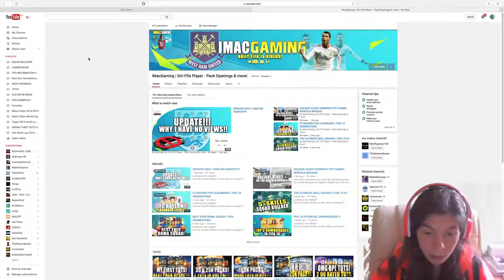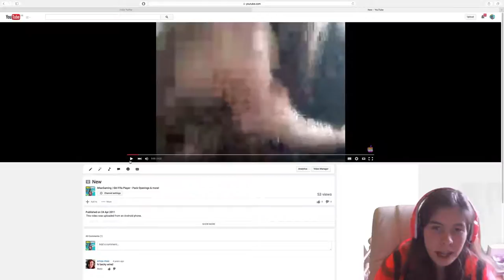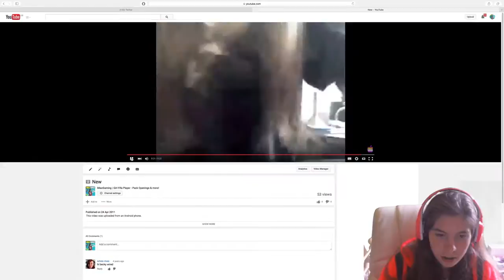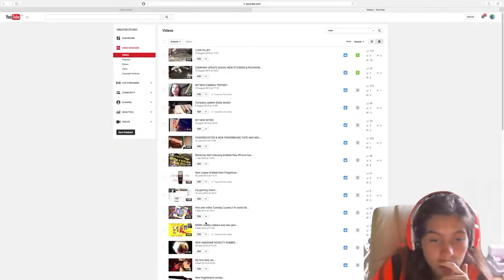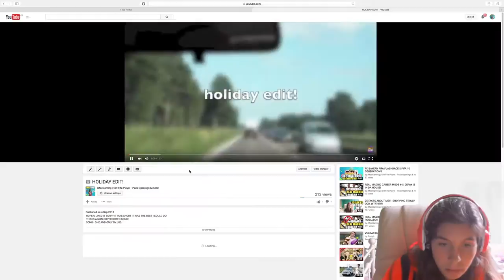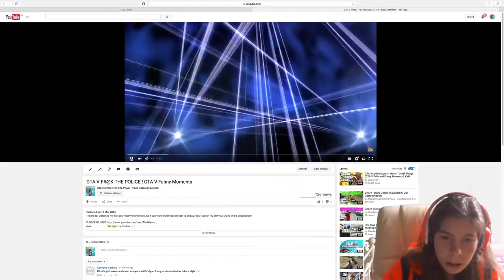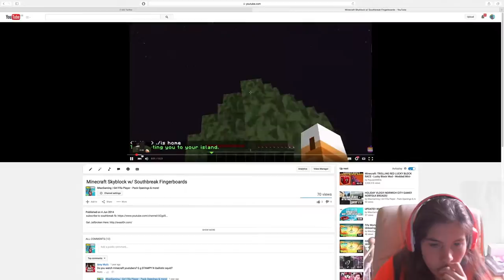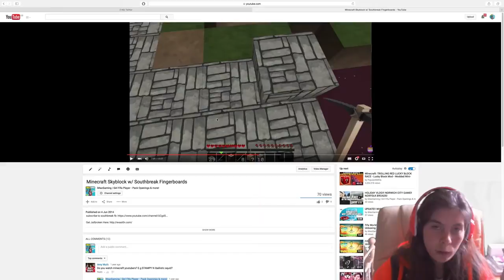REACTING TO MY OLD VIDEOS!!!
Leave a comment or a like if u want me to do more reacting videos and if you want me to do more GTAV videos!!!

OTHER SITES!